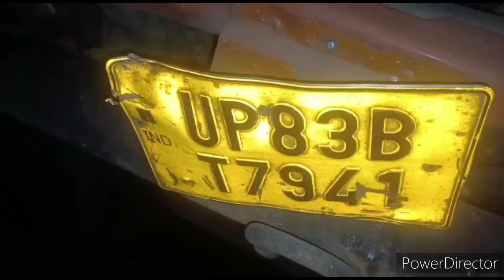Labbaik hotal# ke pass Hua accident#